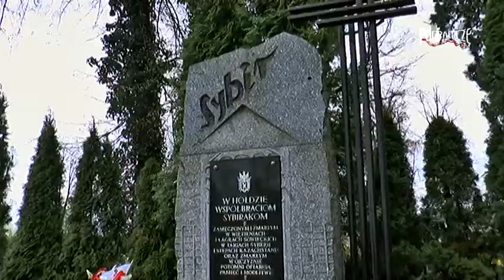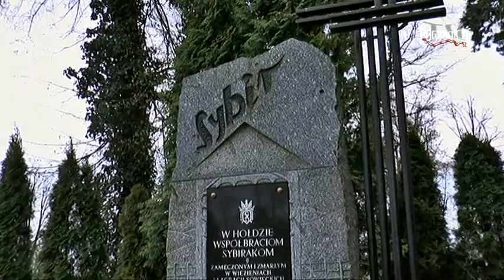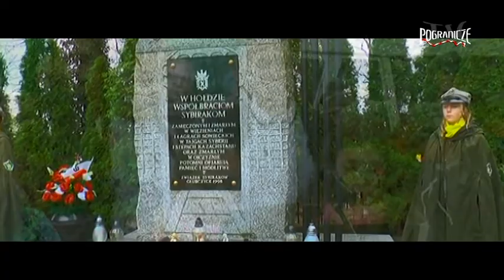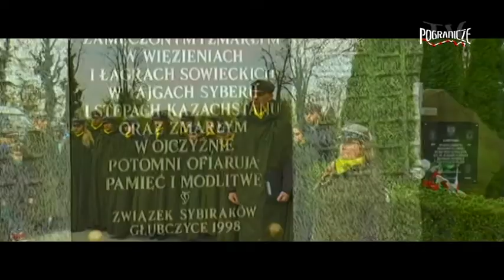77 Rocznica Sybiraków 2017